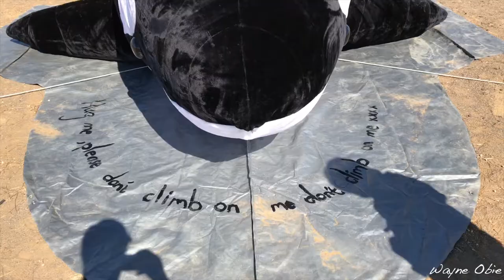A day at... The Burn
Vlog 035 is more of a montage. A chilled collection of images from a day and night at Afrikaburn.

They still do not do Afrikaburn justice! It truly is an amazing place.